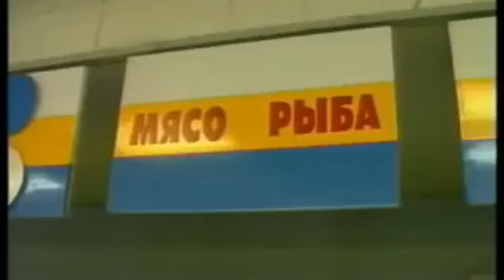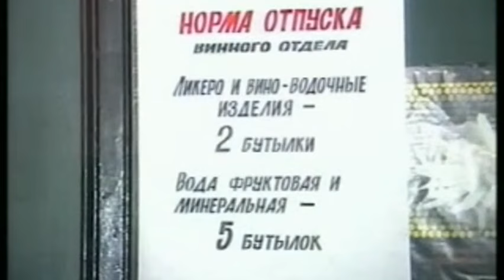Цензура в СССР и программа «Взгляд»